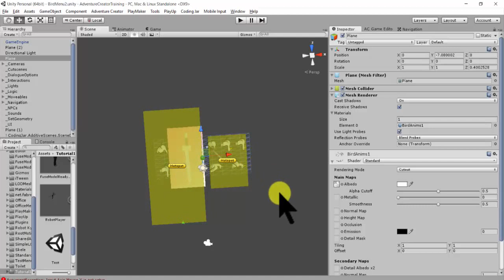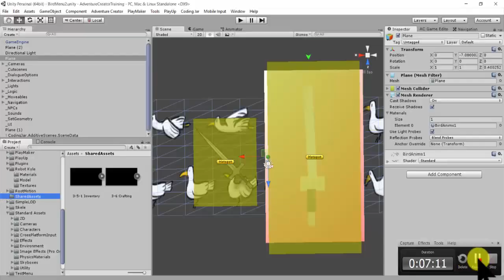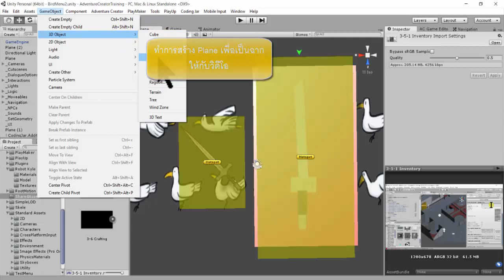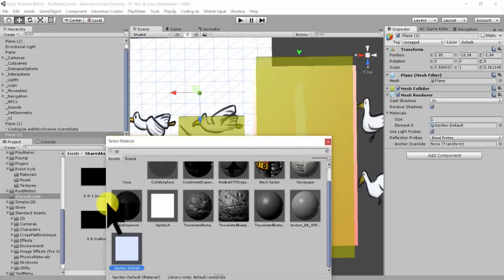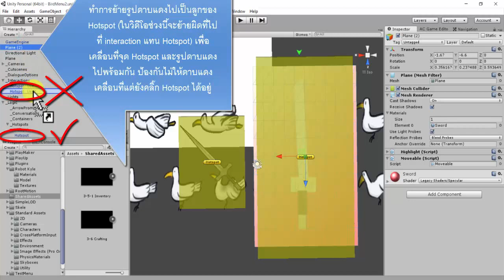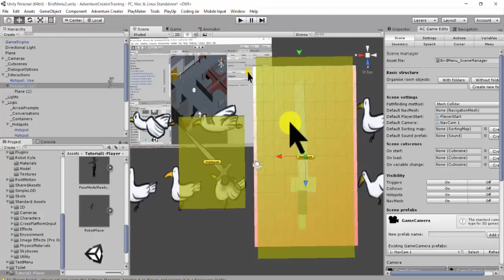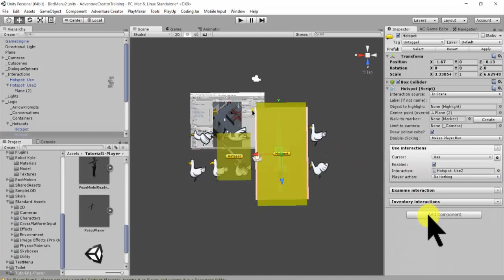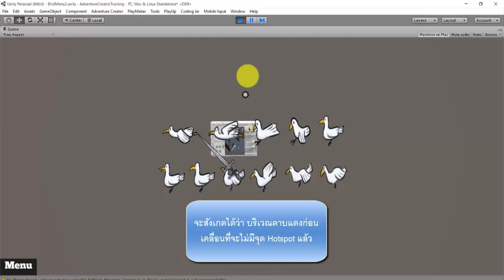การเล่นไฟล์วิดีโอใน Unity โดยใช้ Adventure Creator